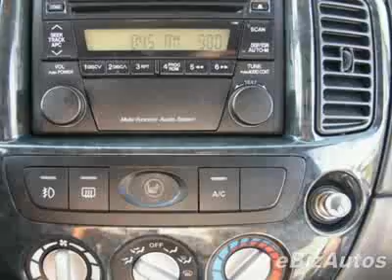2006 Mazda Tribute 3.0L Auto s SUV